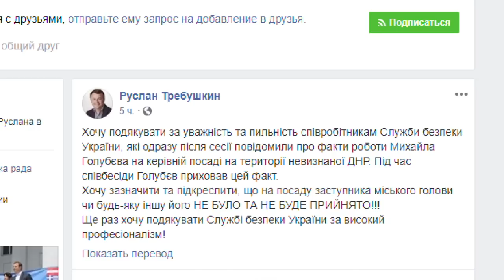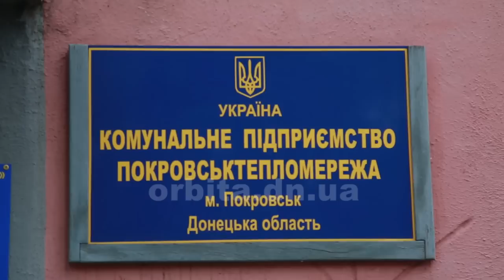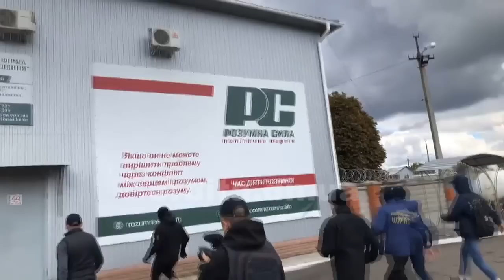2018-й, до побачення! Яким видався рік, що минає, для міста і регіону?